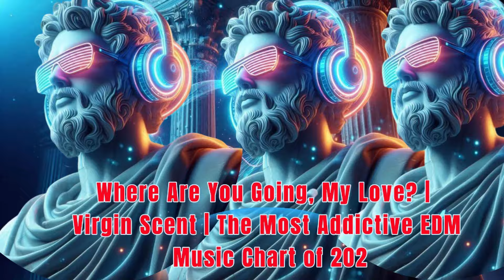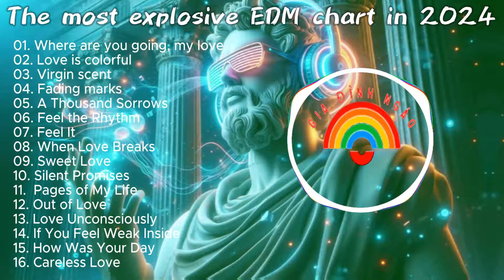Top EDM TikTok Hits 2024 🎶 | Best Remix Chart & Trending Young Music Mix!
🎉 Discover the hottest EDM TikTok hits of 2024! Dive into the top 15 trending young music remixes that are setting TikTok on fire. Get ready to vibe with the best remix chart and let these beats elevate your energy. Perfect for party playlists and staying updated on what’s trending in EDM music. Press play and join the wave of 2024's top remixes!